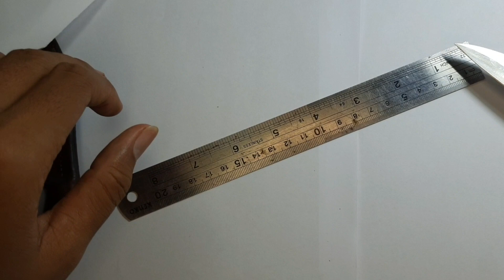pisau mini cap garpu 4 inch asli ORIGINAL FRIEDR. HERDER ABR. SOHN SOLINGEN GERMANI